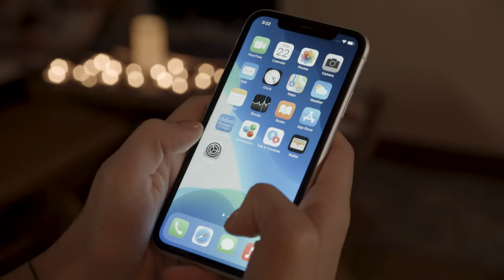OfficeSuite - Home Office Solution iOS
Simple. Easy. Affordable.

5 years and 5 million downloads later we are the best office app for editing documents on the App Store.

OfficeSuite lets you easily create, view and edit Word, Excel, and PowerPoint documents, and perform advanced PDF operations.

Get all of this, combined with a File and Cloud storage manager in one complete application.

GENERAL FEATURES

• 5GB Free cloud space in MobiDrive available via Sign in
• WiFi file transfer – access your device’s files from a web browser
• Easy access to your Favorite and Recent files
• Scan paper documents to digital ones with your camera
• Manage multiple files – search, copy, paste or delete
• Unzip archive or create new via the integrated zip functionality
• Work with common file types/extensions - .ZIP, .PNG, .JPG, .TIFF, .MP3, .MOV, .MP4, .M4A, OpenDocument & more

DOCUMENTS

• Compatible with Microsoft Word office formats - .DOC, .DOCX, .DOCM + .RTF, .TXT
• Font package with 70+ fonts
• Rich text and paragraph formatting features
• Insert tables, pictures, text boxes, shapes, bookmarks and special symbols
• Create and edit notes, headers & footers, footnotes, page numbers
• Format page setup, page print options, margins, orientation, page size & more
• Multiple authors with track changes

SHEETS

• Compatible with Microsoft Excel office formats - .XLS, .XLSX, .XLSM + .CSV
• Use 250+ functions or edit formulas
• Create, preview and edit advanced charts
• Format cells with cell styles, font & border formatting or use format painter
• Filter and sort data or use data validation
• Freeze panes, hide and resize rows & columns

SLIDES

• Compatible with Microsoft PowerPoint office formats - .PPT, .PPTX, .PPS, .PPSX, .PPTM, .PPSM
• Presenter mode enables to deliver engaging & interactive presentations
• Sync with Apple Watch to control your presentation from your hand
• Insert charts, tables, pictures, text boxes & shapes
• Draw on slides even during presentations
• Change slide theme, layout, slide size or background
• Add, edit and manage slide transitions

PDF READER WITH ANNOTATIONS

• Open and annotate PDF files
• Multiple reading options available
• View Table of contents and annotations

UPGRADE TO PREMIUM

• Get 50GB cloud storage on MobiDrive
• Use 20+ Premium features and a PDF converter
• Set document passwords
• Snap and insert camera pictures

PREMIUM DOCUMENTS

• Save as .doc
• Track changes from multiple authors

PREMIUM SHEETS

• Save as .xls and .csv
• Work with conditional formatting
• Create & edit comments
• Insert & edit hyperlinks

PREMIUM SLIDES

• Save as .ppt
• Create and edit animations
• Add notes to your slides

PREMIUM PDFs

• Convert PDFs to Word, Excel and ePub
• Work with Fillable PDF forms and handwritten signature with Quick Sign
• Create and edit annotations and markups
• Night mode to ease your eyes